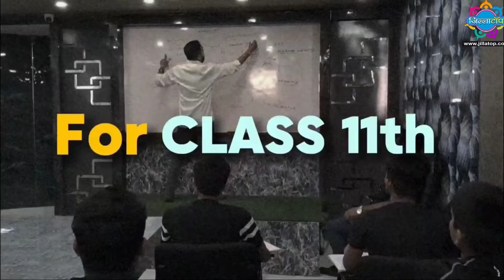गोड्डा के पथरगामा में रोड शो के दौरान आम्रपाली दुबे और निरहुआ ने गाना गाकर निशिकांत दुबे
गोड्डा के पथरगामा में रोड शो के दौरान आम्रपाली दुबे और निरहुआ ने गाना गाकर निशिकांत दुबे के पक्ष में मांगा वोट